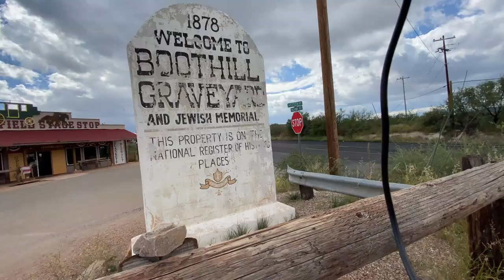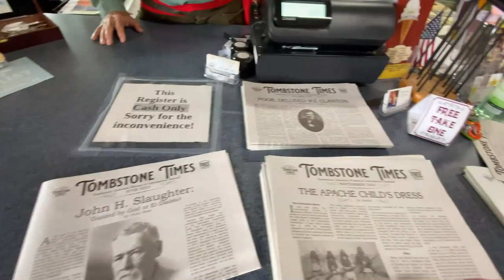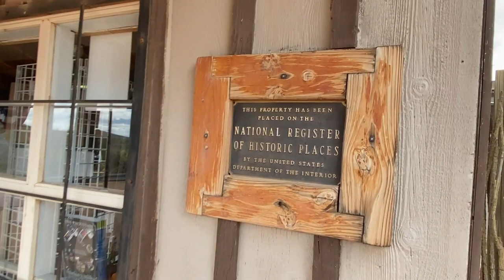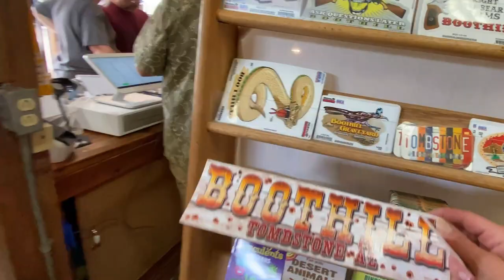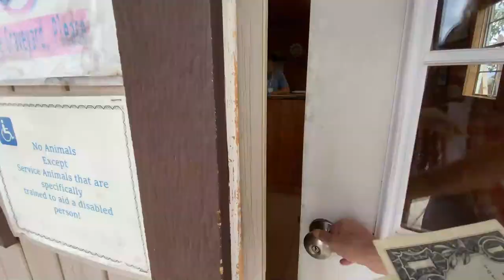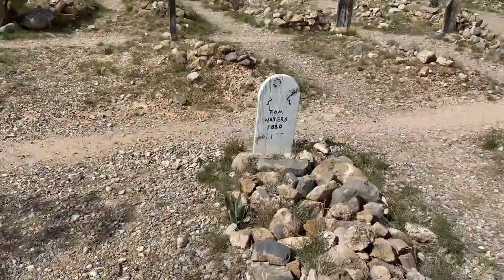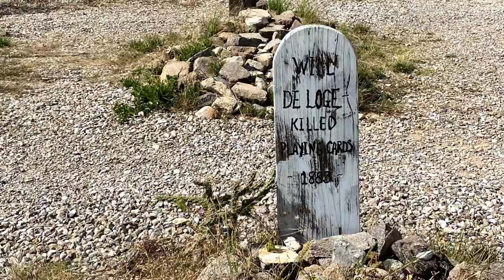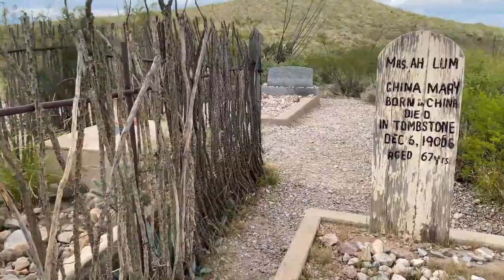A Visit to Boot Hill Graveyard - Tombstone, Arizona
Visit the final resting place of Old Man Clanton, Billy Clanton, Marshall Fred White, Frank & Tom McLaury, 3 Fingered Jack Dunlap, Charley Storms, and Lester Moore = 4 slugs from a 44, no Les, no More!
Let's explore all the amazing places in the world!